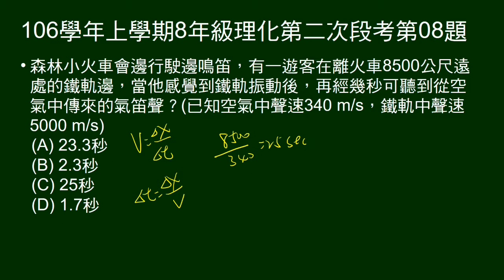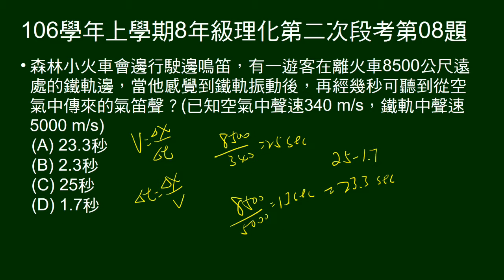106學年上8年級理化二段第08題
給空氣及鐵軌聲速。問某距離外，感到鐵軌震動後，幾秒可聽到汽笛聲。